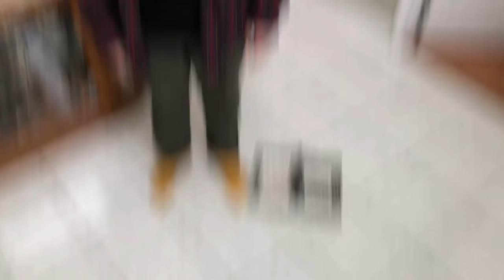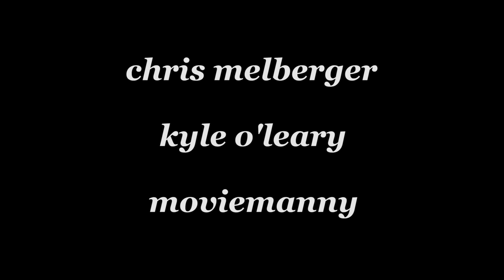alright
Catching up with friends is the best...until you're ready to get out of there. Alright.

Japan
Skydiving
Turtle
Dubai
Blockbuster